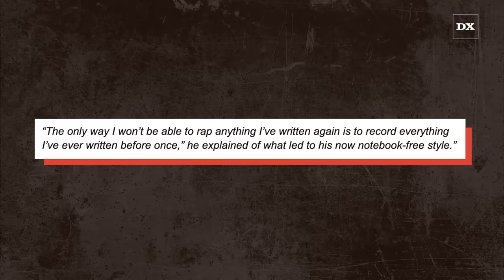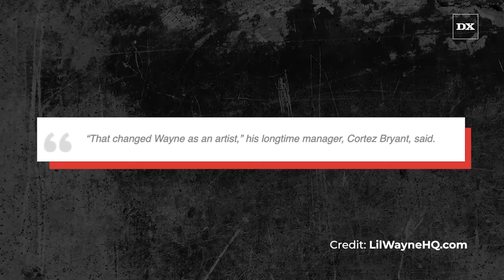What Lil Wayne Is Really Like In The Studio | Deep Dive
Timecodes -
0:00 - Lil Wayne In The Studio
0:10 - Lil Wayne’s influence on rap
0:30 - Lll Wayne is a studio rat
1:00 - Lil Wayne recording Swagga Like Us In hotel room
2:00 - Lil Wayne talks about recording process
2:30 - Lil Wayne freestyling in the studio
3:00 - Bun B describes Lil Wayne at 14 years old
4:00 - T.I. describes why Lil Wayne is one of the GOATs
4:45 - Lil Wayne thought 21 Savage was a group
5:30 - When Wayne started to freestyle all of his lyrics
5:55 - Lil Wayne recorded every single bar he ever wrote
6:20 - The moment that changed Lil Wayne as an artist
6:30 - Why Drake is jealous of Lil Wayne
7:30 - Lil Wayne’s mixtape run
8:30 - Lil Wayne’s Show Me What You Got freestyle
9:00 - Jay Z talks about Lil Wayne
9:30 - Lil Wayne recording DOA remix
10:00 - Eminem talks about wanting to diss Lil Wayne
11:22 - Eminem talks about Lil Wayne’s Mona Lisa song
12:00 - Lil Wayne’s feature run
12:20 - Lil Wayne talks about his “Soldier” feature
13:00 - DJ Khaled talks about Lil Wayne recording
14:00 - Polo G talks about Lil Wayne out rapping him
14:50 - Jadakiss talks about Lil Wayne’s features
15:50 - Mac Miller talks about working with Lil Wayne
16:00 - Lil Wayne having fun in the studio with Nicki Minaj
17:00 - Nicki Minaj describes Lil Wayne’s work ethic
17:30 - Lil Wayne’s legacy and giving him his flowers
18:18 - Lil Wayne talks about his work ethic

Script Written, Voice Over and Produced By: Jeremy Hecht (@jeremyhecht )

Video Edited & Produced By:
Kevin Bernardez

Lil Wayne is one of the most intriguing artists ever. From his image to his bars, everything about Wayne is unique. He’s created flows and styles of rap that inspired a whole generation of artists. He’s had hits that still ring off in the club today, a feature run that is still unmatched, and of course, he mentored some of the biggest rappers of all time (Nicki & Drake). But one of the most fascinating things about Wayne is his actual recording process.